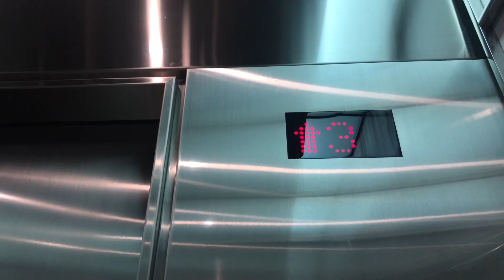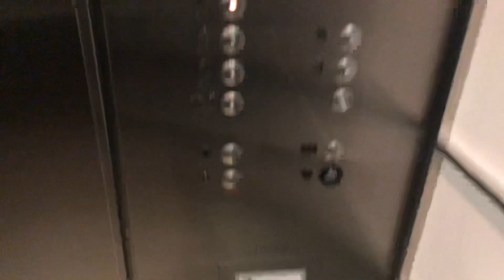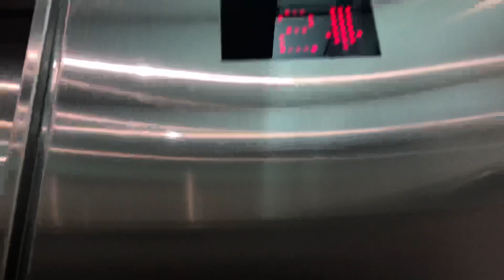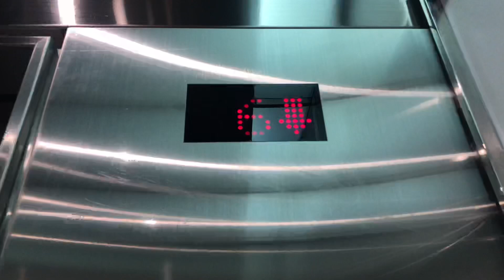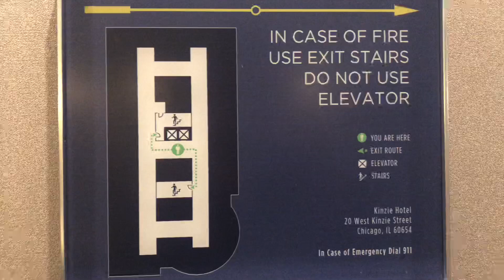Otis Traction Elevators - Kinzie Hotel in Chicago, IL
From what I've seen from other users who filmed the elevators here, the former name of this hotel is the Amalfi Hotel. This video features a ride in both cabs followed by a walkthrough of one of the guest hallways and a quick look at the emergency evacuation plan. The floors above 6 serve the office floors.

What did I think of this? Very nice modern-like cab design. The fixtures somehow look kinda old to me because I've seen many old elevators that use the same fixture. I am quite disappointed to see that the hotel only takes up this many floors. Otherwise, these elevators might be going very fast. Overall, very beautiful elevators!

Got a request for an elevator/train ride in the Chicagoland area?

Some things to know when requesting:
Only one request biweekly